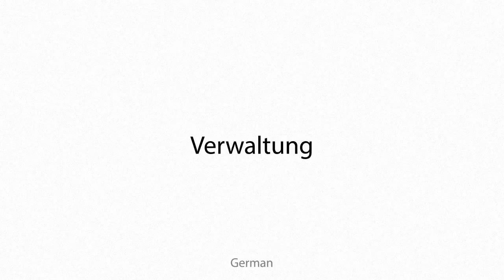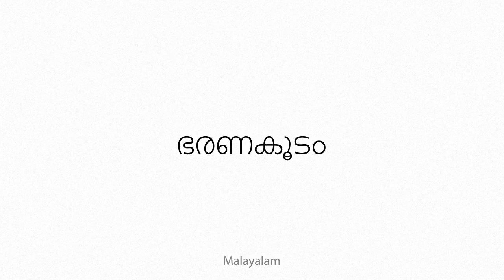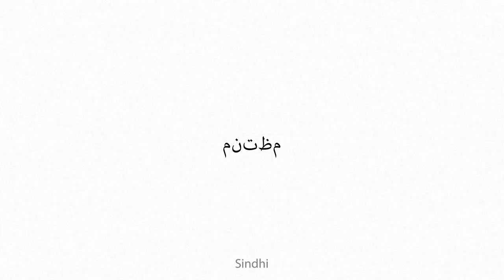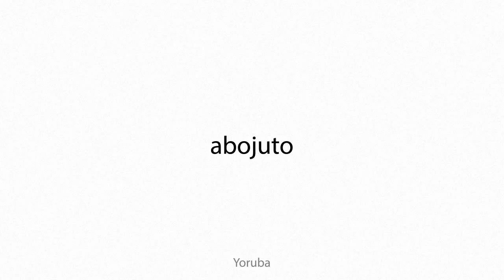adminiculum Multilingual Translation